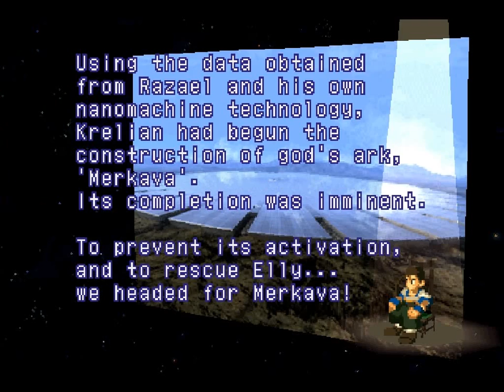Let's Play "Xenogears" Part 89 - Overdrawn at the Memory Bank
Let's play the seminal PS1 RPG classic "Xenogears"!

After the capture of Fei and the rest of the party, Krelian disposes of the Gazel Ministry in the best way possible.